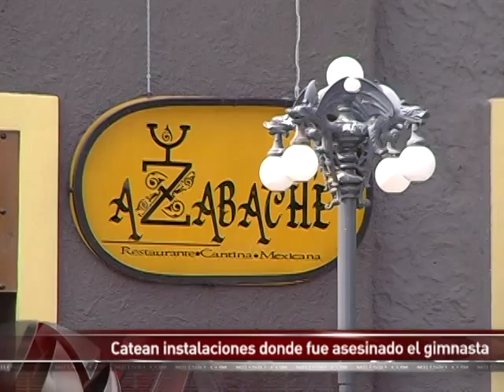Catean instalaciones donde fue asesinado el gimnasta Jaime Romero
En el lugar hay presencia de agentes de la Fiscalía del Estado y peritos del Instituto Jalisciense de Ciencias Forenses.